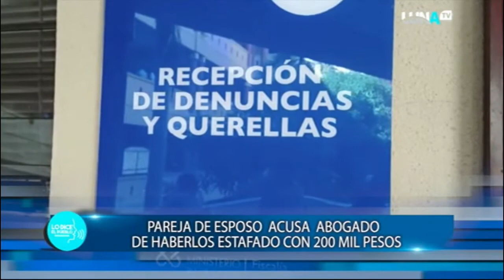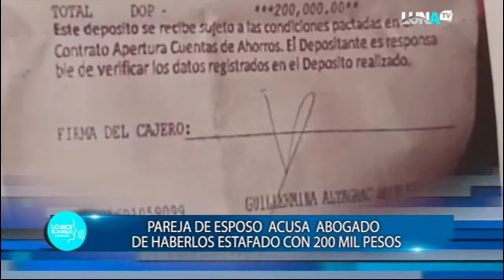PROGRAMA LO DICE EL PUEBLO 29 12 2021 B3